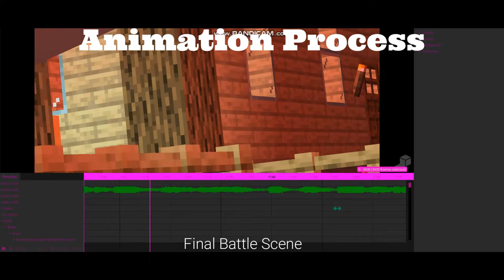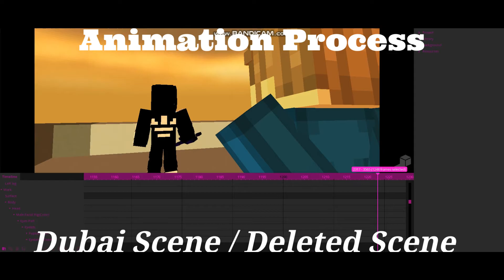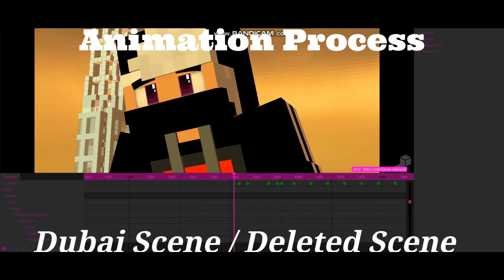The Final Countdown (Animation Process)